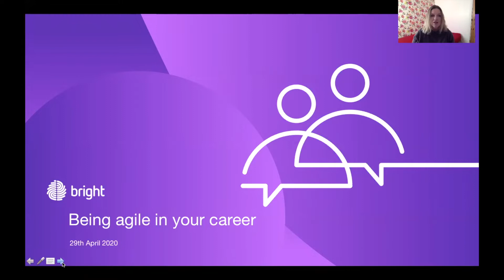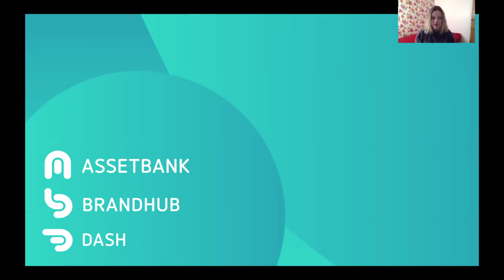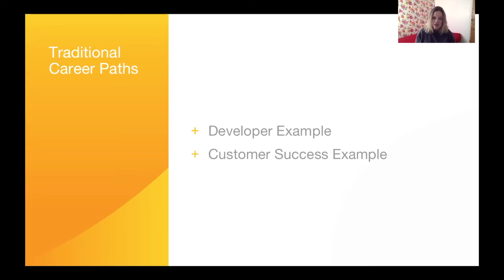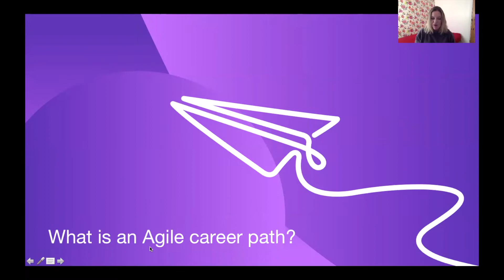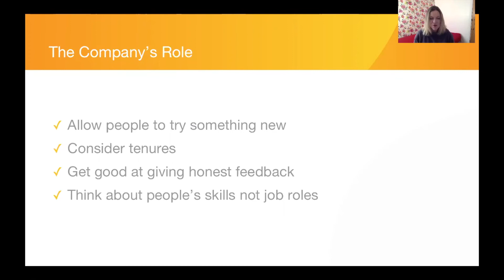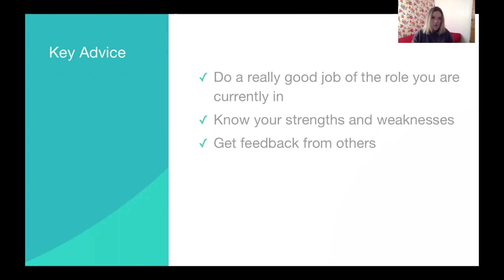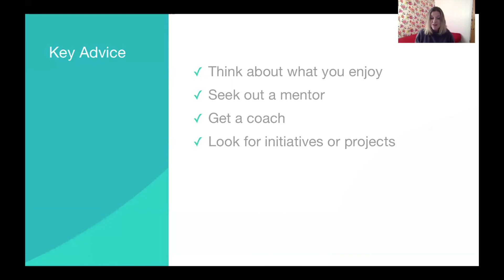Being Agile in Your Career | Jobs Fair | Wired Sussex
Career paths rarely take a straight line. In this talk, Caroline Collyer (Head of People at Bright) shares advice on how to identify the skills you want to maximise, and how to be open to experimenting and exploring new avenues.

**Please note, all views and opinions are the speaker's own.**

Talent Fest 2020: Jobs Fair is part of a week-long festival designed to help everyone have a fulfilling career in the digital, media and tech sector. Produced by Wired Sussex.

A huge thanks to our headline sponsor American Express, sponsor Bright and supporters Plus Accounting, Cogapp, Buff Motion and Leaders Plus, without whom this festival would not be possible.